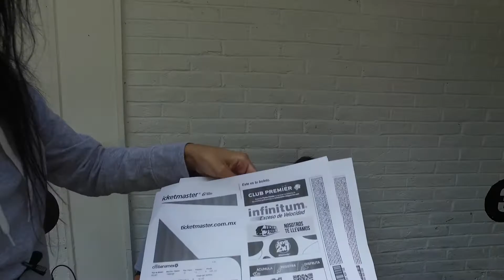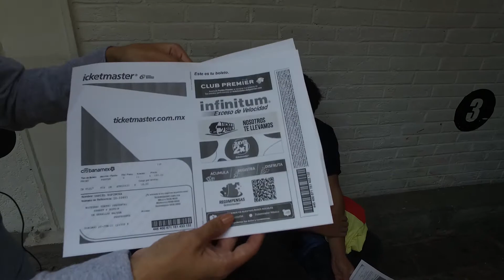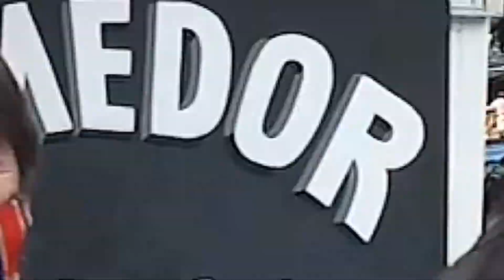Esto sucedió en el estreno de la obra Ernest & Bottom 🎁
El pasado 20 de junio se estrenó en el Teatro Milán la nueva temporada de la obra Ernest & Bottom, producida por Nocturno Teatro, y estuvimos ahí junto a todo el público que fue testigo de esta hermosa historia.

CONOCE TODAS NUESTRAS RECOMENDACIONES DE TEATRO Y ADQUIERE TUS BOLETOS AQUÍ ➡️